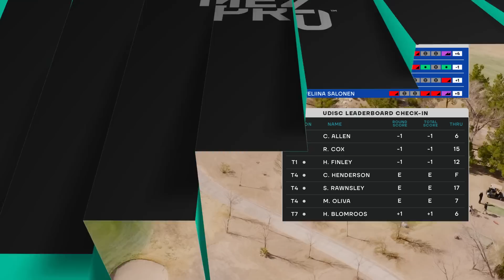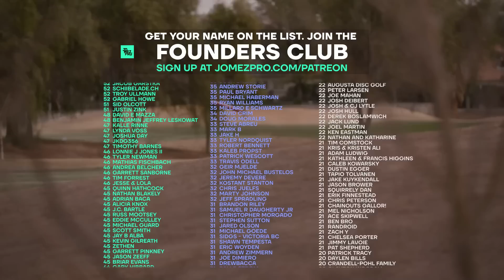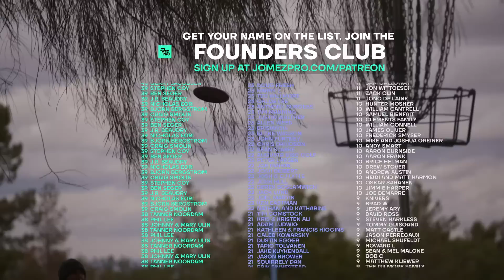2023 Las Vegas Challenge | FPO R1F9 | Allen, Shue, Salonen, Blomroos | Jomez Disc Golf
Check out our restock of Beyond Disc Golf Hats & Tees + our Jomez Crew Tees & Windbreakers! We’re so excited to start the season, thank you so much for your support!

Card: Catrina Allen, Paige Shue, Evaliina Salonen, Henna Blomroos
Course: Infinite Discs | Wildhorse Golf Club | Henderson, NV
2HotGeese: Madison Walker, Erika Stinchcomb

00:00 Start
03:35 PLAYER PROFILES
04:27 HOLE 1
07:48 HOLE 2
11:04 HOLE 3
16:01 HOLE 4
19:06 HOLE 5
22:32 HOLE 6
26:43 HOLE 7
29:25 HOLE 8
34:16 HOLE 9
37:28 UDISC LEADERBOARD CHECK-IN
38:23 FOUNDERS CLUB LIST